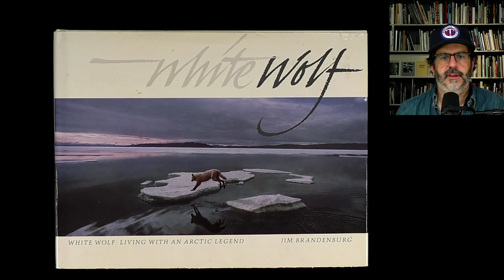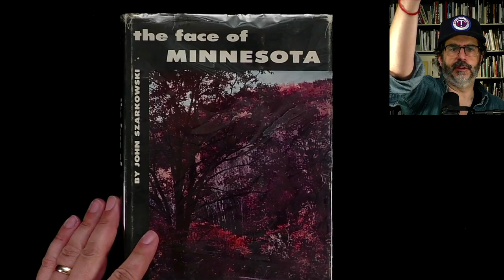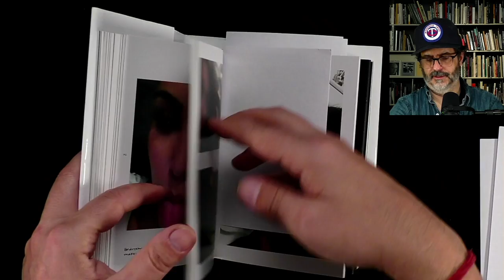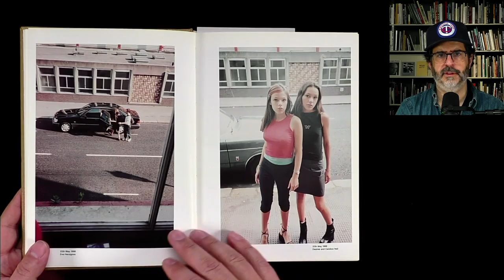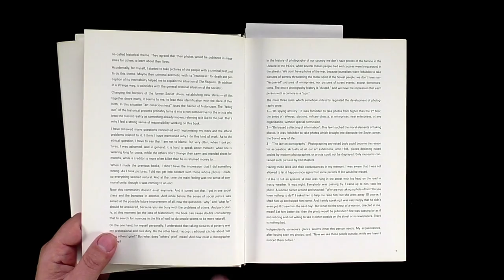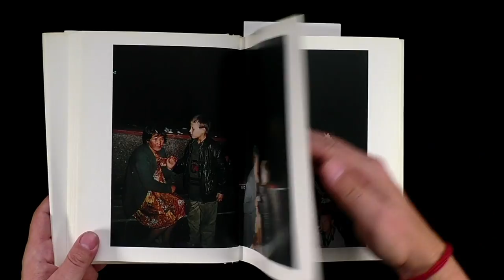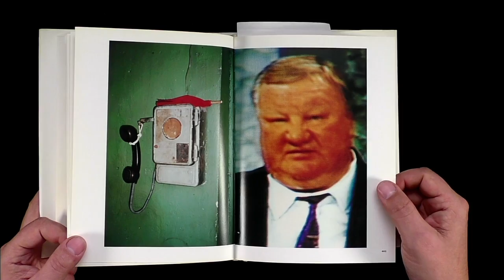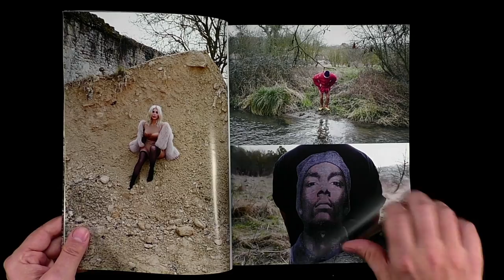From Kardashian to Mikhailov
Alec Soth discusses photographic democracy and the following publications:

"White Wolf" by Jim Brandenburg (1988)
Minnesota: Images of Home" by Jim Brandenburg (1990)
"The Face of Minnesota" by John Szarkowski (1958)
"Kanye, Juergen & Kim" by Juergen Teller (2015)
"Selfish" by Kim Kardashian (2015)
"Go-Sees" by Juergen Teller (1999)
"Case History" by Boris Mikhailov (1999)